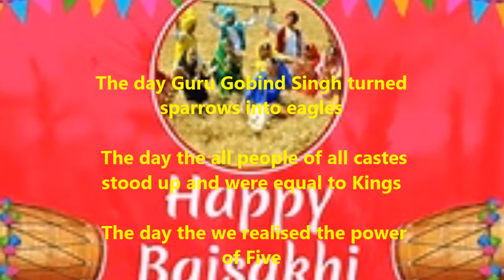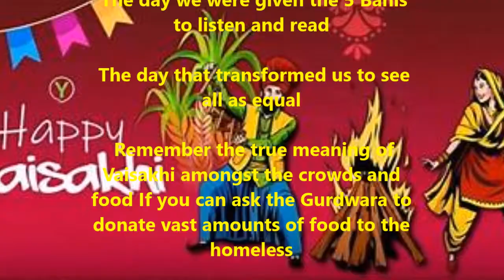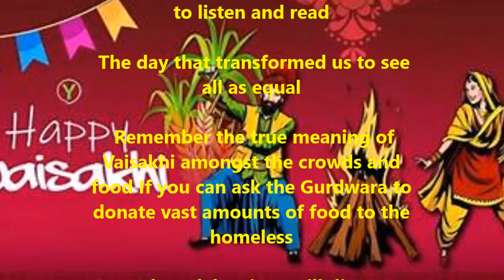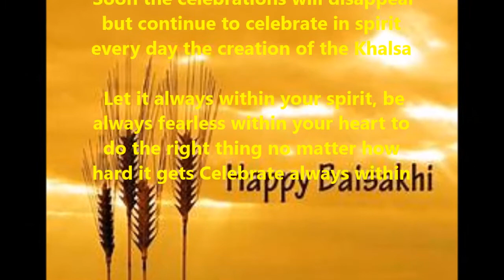Baisakhi-Keep in your spirit always | Happy Baisakhi | What is Baisakhi | May Waheguru be with you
जिस दिन गुरु गोबिंद सिंह ने गौरैया पक्षी को चील में बदल दिया

  जिस दिन सब जातियों के सब लोग उठ खड़े हुए और राजाओं के समान हो गए

  जिस दिन हमें पांच की शक्ति का आभास हुआ

  जिस दिन हमें 5 बनियाँ सुनने और पढ़ने के लिए दी गईं

  वह दिन जिसने हमें सभी को समान रूप से देखने के लिए बदल दिया

  भीड़ और भोजन के बीच याद रखें वैसाखी का सही अर्थ यदि आप गुरुद्वारे से बेघरों को भारी मात्रा में भोजन दान करने के लिए कह सकते हैं

  जल्द ही उत्सव गायब हो जाएंगे लेकिन हर दिन खालसा के निर्माण की भावना से जश्न मनाते रहेंगे

  इसे हमेशा अपनी आत्मा के भीतर रहने दें, सही काम करने के लिए अपने दिल में हमेशा निडर रहें, चाहे कितनी भी मुश्किल क्यों न हो, हमेशा अपने भीतर जश्न मनाएं